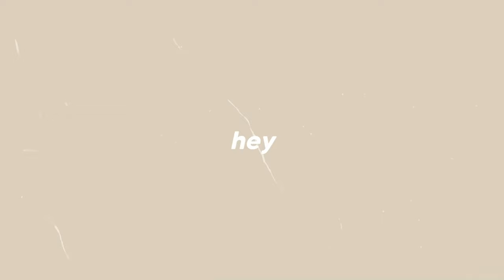We have a pretty big family and it’s still growing! The Sims 4 Growing Together INTRO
Barbie delaCruz comes from a big, family-oriented Filipino family. Her husband Kenneth grew up in Foster Care and meeting Barbie's family has shown him what it means to have one. In this video, we explore their family dynamic and where they are now. Will Barbie EVER move out of her Tita (auntie) Jorlie's home? Will she finish University alongside her favorite cousin, Princess? Will she be a good mom? This is their journey and we're just here for the ride.

✦ main lots used ✦
Filipino Restaurant | simpolcheeks
Beach House in Sulani | SimCubeez (Barbie's Childhood Home)
Growing Together Home | simlicy (Tita Jorlie's Home)
Modern Craftsman | simlicy (Tito Carlo's Home)